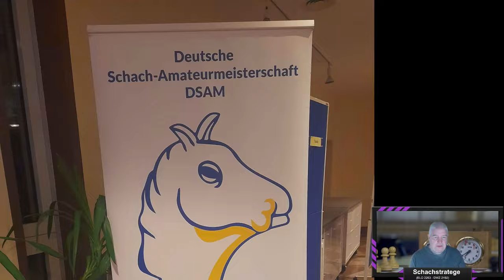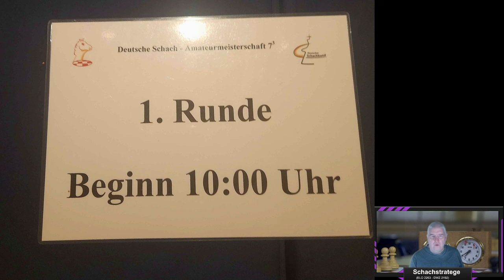Andy im Finale ! Runde1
Andy spielt das Finale der Deutsche Schach Amateur Meisterschaft in Bad Wildungen bei Kassel. Ich analysiere und kommentiere seine Partien. Auf gehts Andy !!